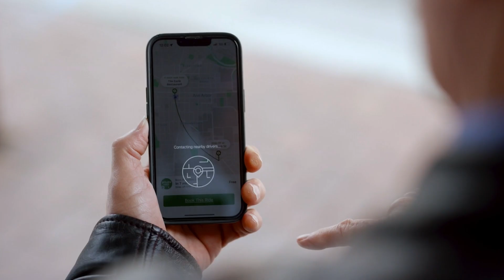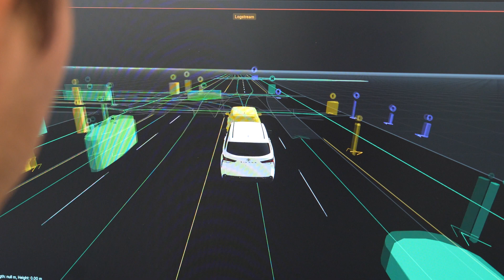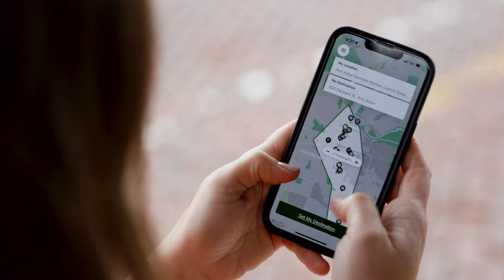Applied Intuition and May Mobility | Transforming urban transportation challenges with simulation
How May Mobility uses Applied Intuition’s simulation software to make public transportation more safe, equitable, and accessible